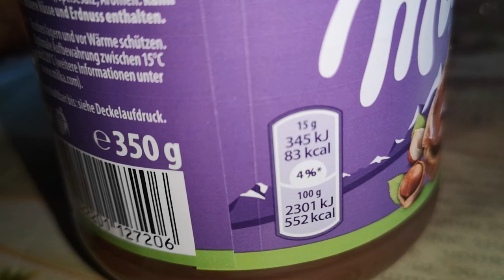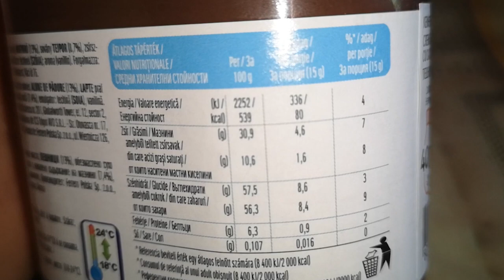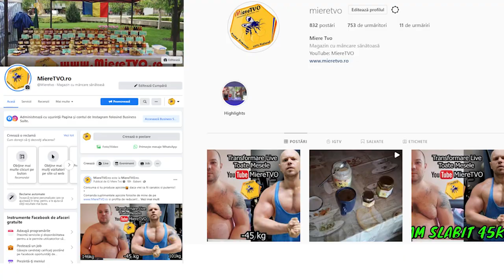OTTOmananca CEA MAI BUNA CIOCOLATA LA DIETA CARE E CEA MAI BUNA CREMA DE CIOCOLATA MILKA vs NUTELLA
1. Daca vrei sa te faci URS trebuie sa vezi si celelalte clipuri de pe canalul MiereTVO​ din listele OTTOslabeste , OTTOmananca​ si
2. Poti sustine canalul MIERE TVO sa creasca printr-un like, comentariu, abonare sau distribuire.
3. Lasa un comentariu si promit ca il citesc si iti raspund.

1. Pulpa de Catina cu Miere